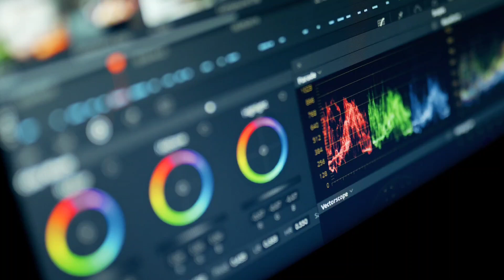Romel de la Torre, Filipino American Artist, Biography and paintings,